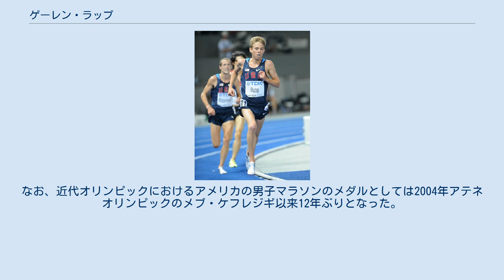ゲーレン・ラップ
ゲーレン・ラップ (Galen Rupp、1985年5月8日 - )は、アメリカ・オレゴン州出身の陸上競技選手。
オレゴン大学卒業。
男子10000m、室内3000m、室内5000mのアメリカ記録および北米記録保持者。
コーチはアルベルト・サラザール、現在はナイキ・オレゴン・プロジェクトに所属している。
Galenはガレンやゲーリン、Ruppはルップと表記されることもある（ルップ表記は一時期までの月刊陸上競技など）。
 ラップは近年アフリカ勢の活躍が目覚ましい長距離種目において、非常に健闘している選手のひとりである。
アメリカ長距離界を復活、発展させるための特殊クラブであるオレゴン・プロジェクトに参加しており、同クラブのコーチであるアルベルト・サラザールとは高校時代からの長年の付き合いである。
近年の活躍が目覚ましいが、高校・大学時代においても数々のアメリカ高校記録や大学記録を更新するなど頭角を現していた。
テグ世界陸上選手権の10000mで銀メダル、5000mで金メダルを獲得したイギリスのモハメド・ファラーとは2011年からの練習パートナーでもあった。
 2007年、初となる大阪世界陸上選手権の10000mにアメリカ代表として出場し11位という成績を収めた。
 2008年、同じく自身初となる北京オリンピックの10000mにアメリカ代表として出場し、13位であった。
これは非アフリカ系の中では最高順位であった。
 2009年、ドイツのベルリンで行われたベルリン世界陸上選手権に出場し、アフリカ勢が上位を席巻する中、8位入賞を果たした。
ラップと同じアメリカ代表であり、同じくオレゴン・プロジェクトの一員のデイゼン・リツェンハインも6位入賞を果たしている。
 2011年、ラップは韓国の大邱で行われたテグ世界陸上選手権に出場、世界大会でメダルを何度も獲得しているシレン・シヒネなどアフリカ勢の中に割って入る7位入賞を果たした。
 2011年、ブリュッセルで行われたダイヤモンドリーグの10000mにおいて、クリス・ソリンスキーの記録した非アフリカ系最高記録であり、非アフリカ系で初めて27分を切った26分59秒60という記録を大幅に塗り替える26分48秒00という記録を打ち立てた。
 2012年、ラップはオリンピック選考会である全米選手権に出場、二冠を成し遂げオリンピックへの出場権を同2種目で勝ち取った。
特に5000mはバーナード・ラガトをラスト勝負で下しての勝利であった。
続くイギリスで行われたロンドンオリンピックの10000mに出場し、チームメイトで優勝したファラーに次ぐ2位に入り銀メダルを獲得した。
アメリカの選手がトラック長距離走でメダルを獲得したのは東京オリンピック（1964年）の男子10000mで優勝したビリー・ミルズ以来48年ぶりのことでもあった。
 ラップは2013年、モスクワで開かれた2013年世界陸上競技選手権大会では10000m、27分24秒39で4位、5000m、13分29秒87で入賞を果たしている。
 2014年5月30日、ラップはプレフォンティーン・クラシック（ユージーン）にて自らが持つ全米記録を破る26分44秒36を記録した。
 2016年2月13日、リオデジャネイロオリンピックマラソン代表選考レースにおいて2時間11分13秒で優勝する。
 2016年7月1日、リオデジャネイロオリンピック代表選考会において10000ｍを27分55秒04で優勝する。
 2016年8月13日、ラップはリオデジャネイロオリンピック男子10000ｍにおいて27分8秒92で5位に入賞し、続く8月21日の男子マラソンにおいて2時間10分5秒で銅メダルを獲得した。
なお、近代オリンピックにおけるアメリカの男子マラソンのメダルとしては2004年アテネオリンピックのメブ・ケフレジギ以来12年ぶりとなった。
 屋外 室内 ロード